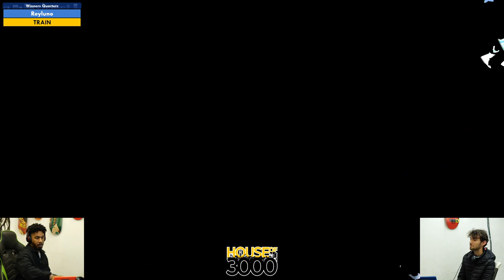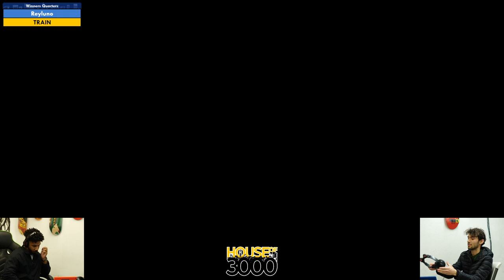BoMBS 147 Winners Quarters Reyluno vs TRAIN